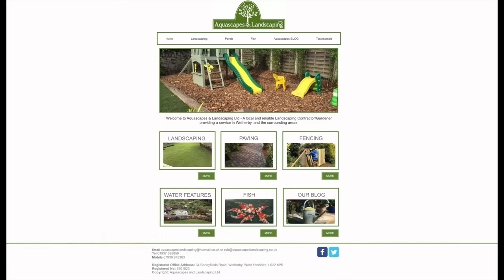East End Park Match Highlights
East End Park Reserves came to Barr Field and left on the end of a heavy defeat.